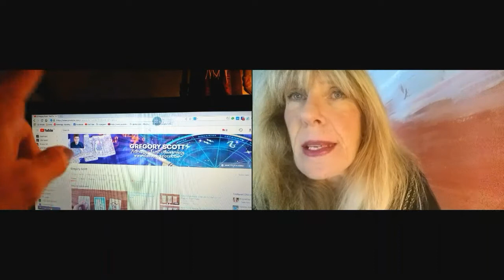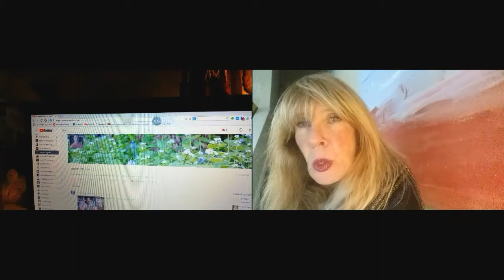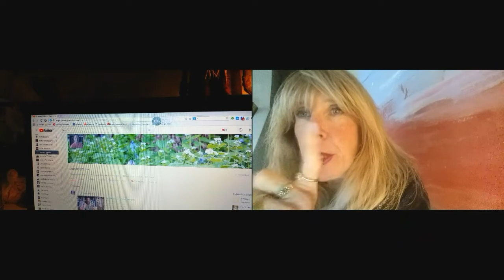UNIQUE YOUTUBERS And it’s a SHOUT-OUT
I love astrology...supernatural..messengers...angels...and i have a wonderful shoutout today!